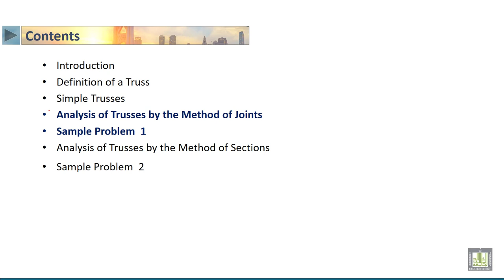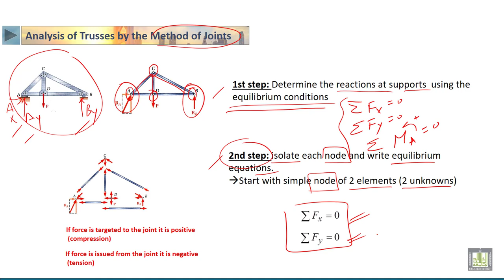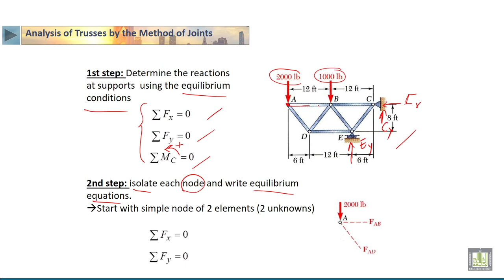STATICS | 4-5 | Analysis of Trusses by the Method of Joints - 1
الدرس 5 : Analysis of Trusses by the Method of Joints - 1